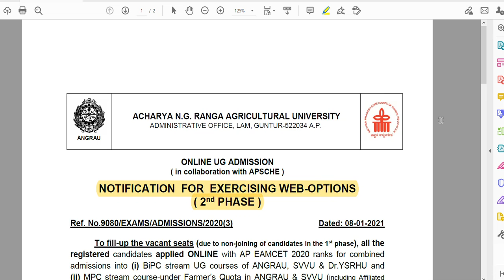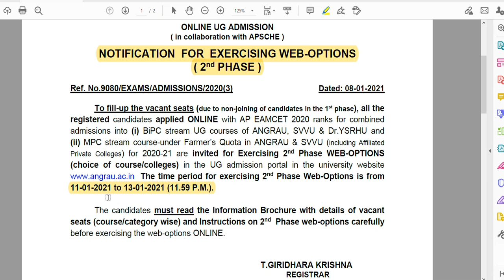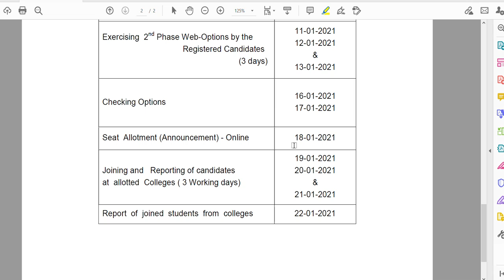AP EAMCET BIPC Counselling 2020 | AP EAMCET BIPC 2nd Counselling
Breaking news : AP EAMCET BIPC 2nd Counselling 2020 notification released.

2019 ts eamcet bipc question paper